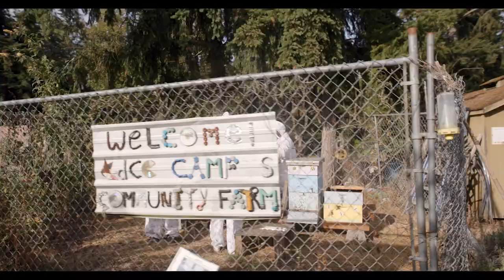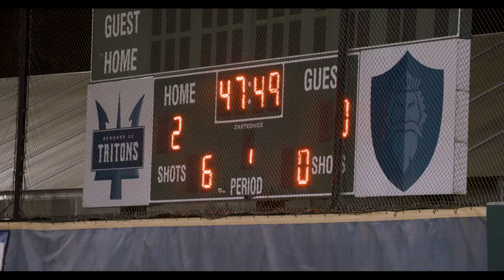Edmonds College Campus Tour with Elena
📱 Join international student Elena as she takes you on a campus tour of Edmonds College! Edmonds College is your path to a four-year college or university. Completing a transfer program at Edmonds College gives you a tremendous advantage as you work toward a bachelor’s degree.

⭐  Some four-year schools, such as the University of Washington, give priority admissions to students with a two-year transfer degree. Edmonds College offers you several opportunities to move into a bachelor’s degree program.

📚 Whether you want to earn a high school diploma, transfer to a four-year university, or open a new chapter in your life, you can invent – or reinvent – your future at Edmonds College. Located on a 50-acre campus north of Seattle, Edmonds College will empower you with the skills, support, and confidence for success. Discover what it means to BeATriton.